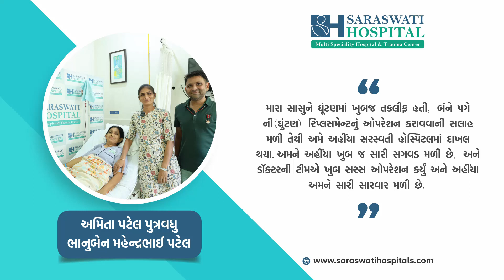Bhanuben Patel's Experience | Ahmedabad | Saraswati Hospital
મારા સાસુને ઘૂંટણમાં ખુબજ તકલીફ હતી, બંને પગે ની(ઘુંટણ) રિપ્લસમેન્ટનું ઓપરેશન કરાવવાની સલાહ મળી તેથી અમે અહીંયા સરસ્વતી હોસ્પિટલમાં દાખલ થયા. અમને અહીંયા ખુબ જ સારી સગવડ મળી છે, અને ડૉક્ટરની ટીમએ ખુબ સરસ ઓપરેશન કર્યું અને અહીંયા અમને સારી સારવાર મળી. - અમિતા પટેલ પુત્રવધુ ભાનુબેન મહેન્દ્રભાઈ પટેલ

એપોઇન્ટમેન્ટ બુક કરવા કોલ કરો - 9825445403